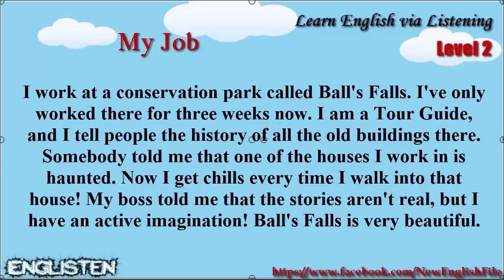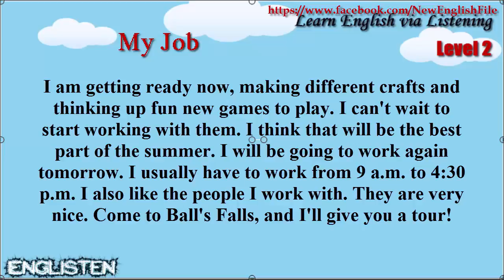Learn English via Listening Level 2 Unit 50 My Job